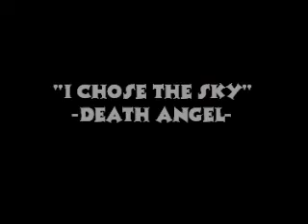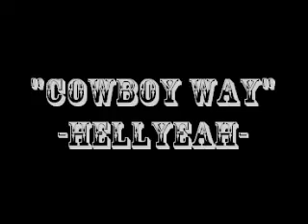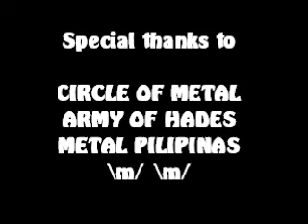PULP SUMMER SLAM 11:RESURRECTION \m/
Mga katropang CIRCLE OF METAL,ARMY OF HADES,METAL PILIPINAS,& Sarah Bereros.Na-upload ko na din 'to sa wakas. \m/ :-D \m/